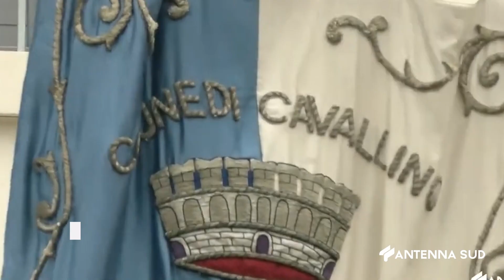28 DICEMBRE 2023 CAVALLINO INDIVIDUATO UNO DEI RESPONSABILI DELL’ATTO VANDALICO DELLA NOTTE DI N